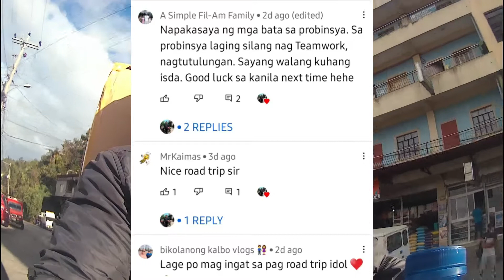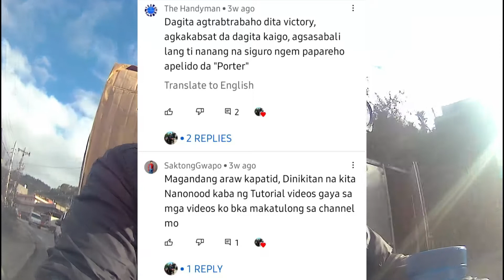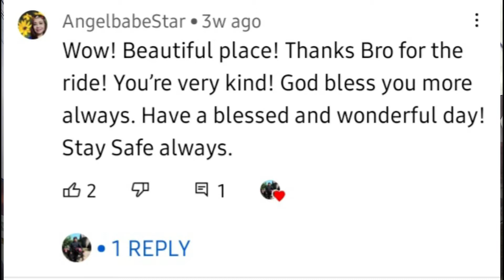BENGUET ROAD TRIP EPISODE4 HIGHLANDER LOWLANDER BEAUTY | Delivery Adventure part36 | IGO RIDER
Adventure Delivery  road trip
Awesome Ride Cordillera